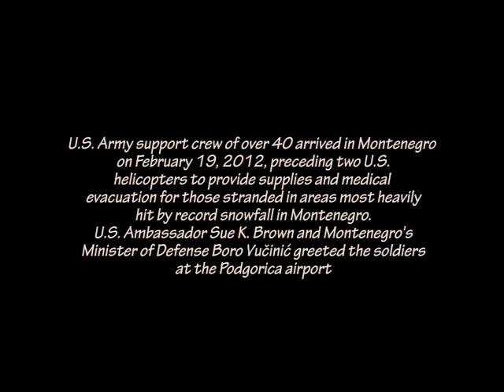U.S. Support Crew Arrives to Montenegro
U.S. Army support crew arrived in Montenegro on February 19, 2012 and are ready to support the U.S. Army helicopters which will help provide critical supplies and medical evacuation for those stranded in areas most heavily hit by the recent snowfall. Ambassador Brown and Minister Vucinic greeted the crew upon their arrival to Podgorica.